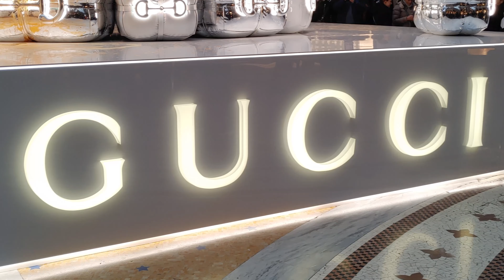Christmas in Milano (Milan) 2023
Let's walk around Milan during the 2023 holidays!